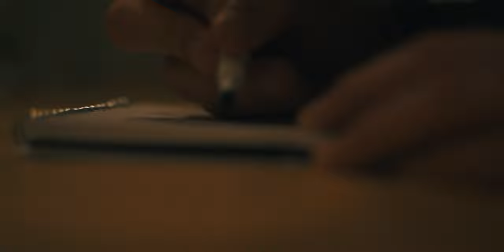COFFEE - A short film | Sony 35mm